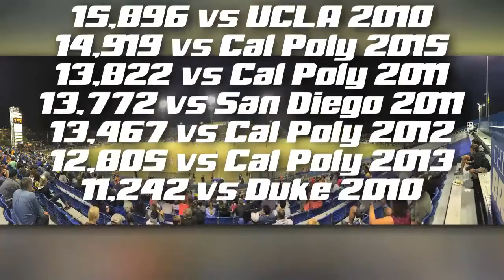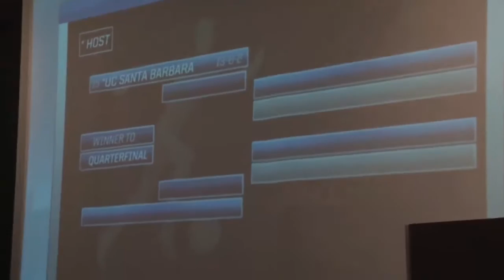UCSB Mens Soccer 2015 Season Video